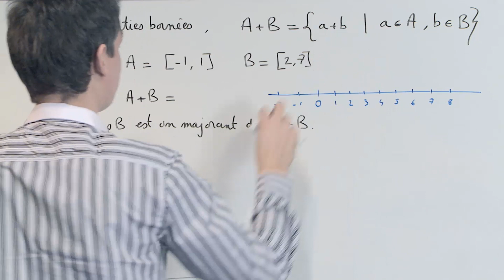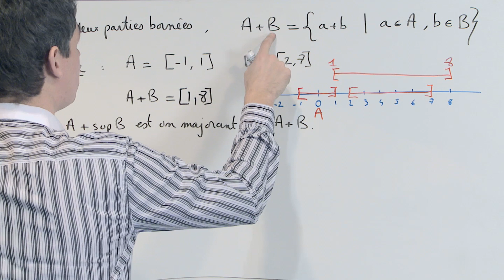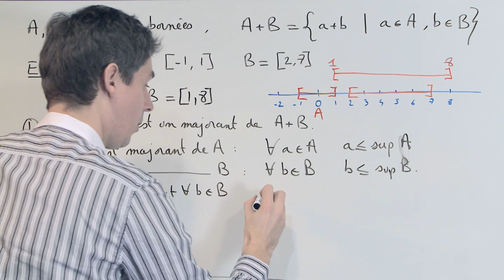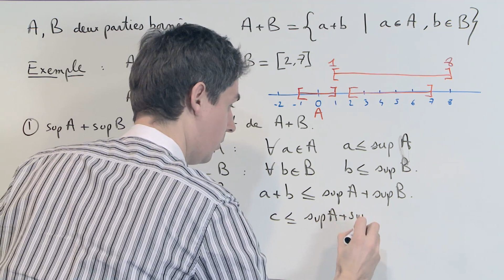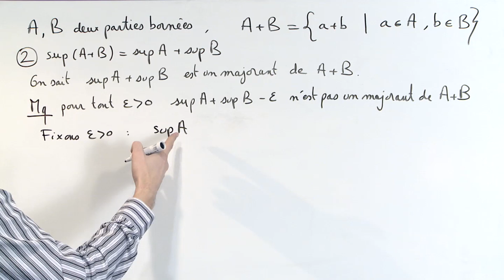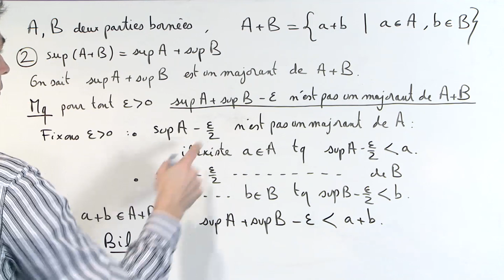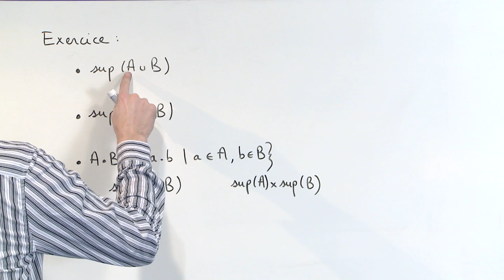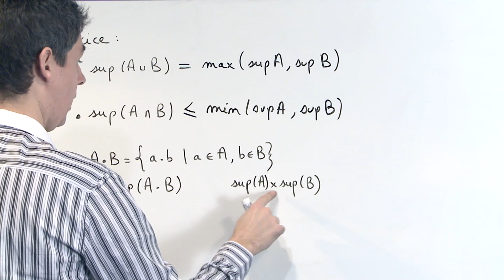Exercice 8 (Propriétés de R) [00476]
sup A+B.
Bonus (à 6'58'') : borne sup de A union B, A inter B, A.B.